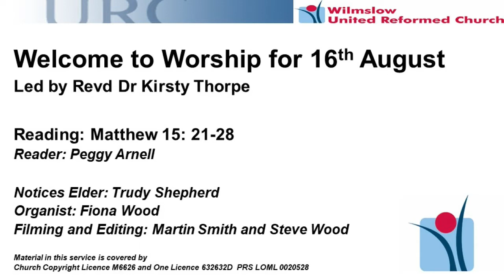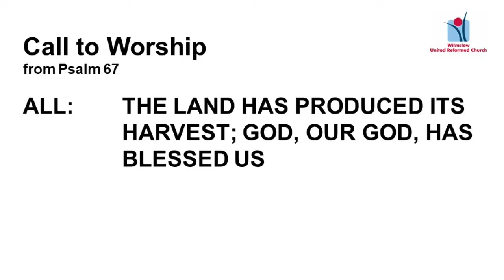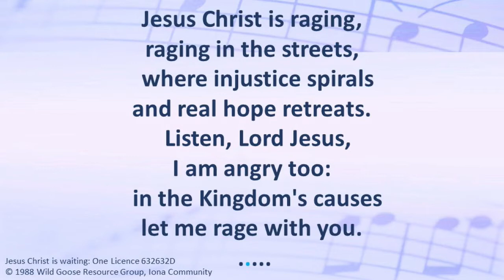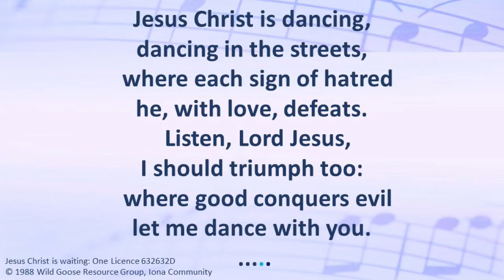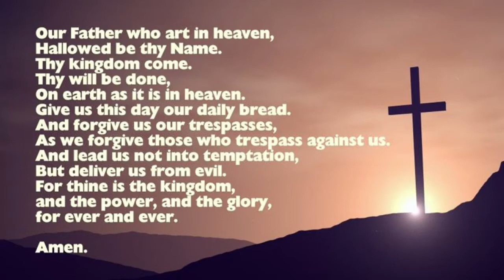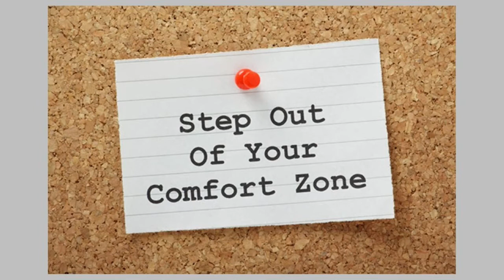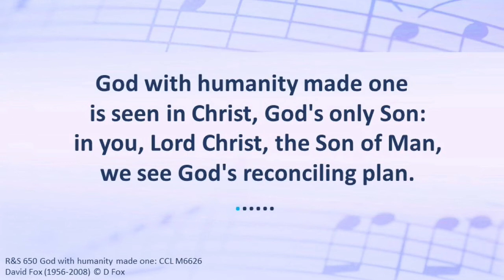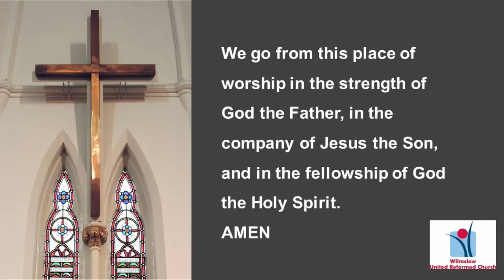Sunday Service August 16th